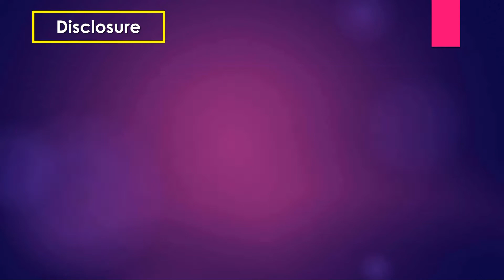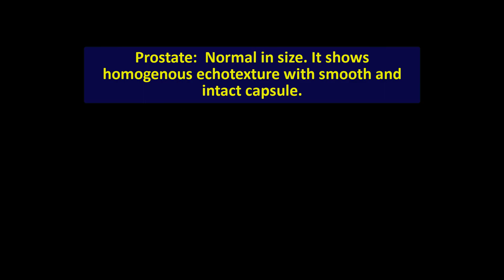Ultrasound cases 35 of 2000 - || Video Showing Intrahepatic Biliary Calculus with real cortical cyst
Video Showing Intrahepatic Billiary Calculus with real cortical cyst

Liver: Normal in size. Hepatic parenchymal echotexture is uniform all-over.  Small hyper -echoic mass lesion is seen in the liver at right lobe segment 7 measuring 7.2mm.

Intrahepatic portion of IVC is normal. Portal vein is normal.  Porta-hepatis is normal.

Gall bladder: Normal in size and contour. Wall thickness is within normal limit. No Evidence of echogenic structures or biliary sludge is seen within the gallbladder.

Intrahepatic biliary radicals and common ducts are not dilated. Internal diameter of CBD and that of portal vein are within normal limit.

Spleen: Is normal in size. It is uniform in echotexture. No focal lesion is seen in the spleen.
Kidneys:

Both Kidneys are normal in position, shape and size. Bipolar length Right kidney 9.55cm and Left kidney 10.02 cm.

Cortico-medullary differentiation is normal in both kidneys with normal cortical echogenity.

Echogenic renal sinuses are normal on both sides. No evidence of hydronephrosis, mass lesion or calculus is seen on either side. Ureters are not dilated.

A cystic mass noted in the anterior cortex of the right kidney measuring 2.56cm.

Uterus Ovary: Surgical absent.

Cul-de-Sac: No fluid collection is present in POD.

1. Intrahepatic billiary calculus ( 7.2mm)
2. Right Renal Cortical Cyst